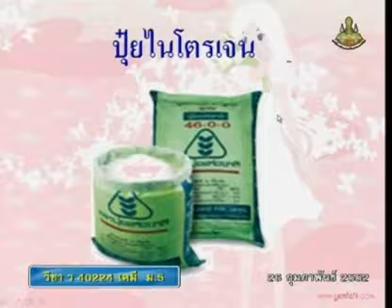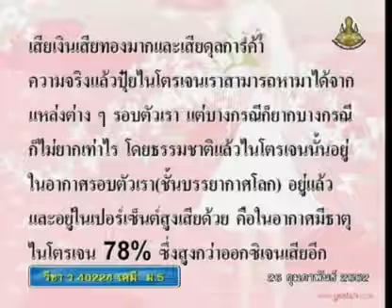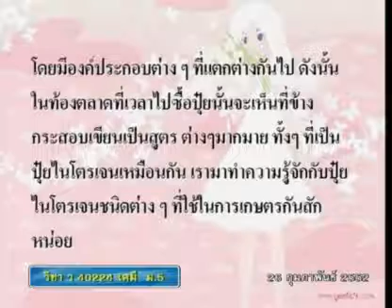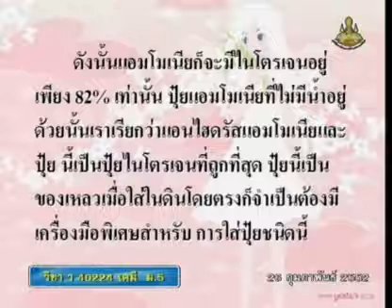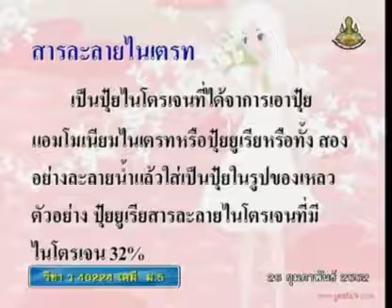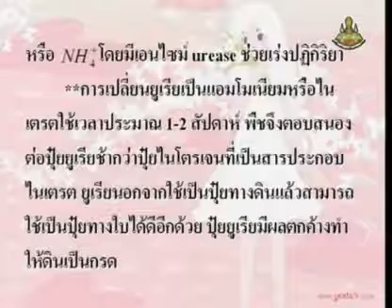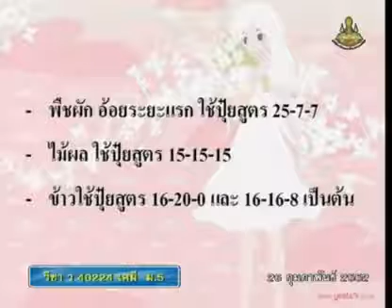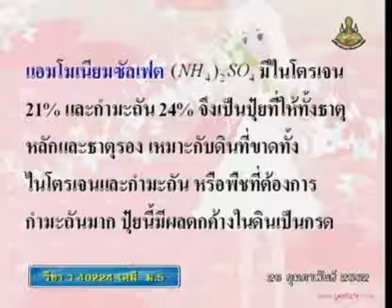460 51chM5 125Ch chemistrym 5 เคมีม 5